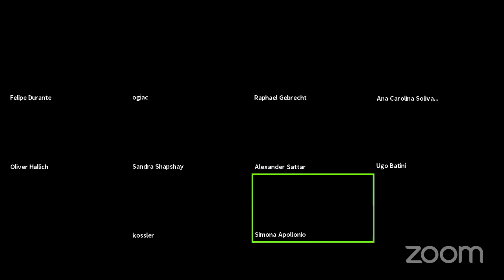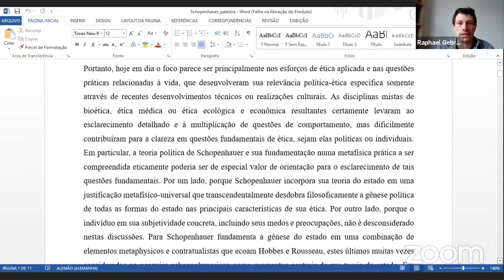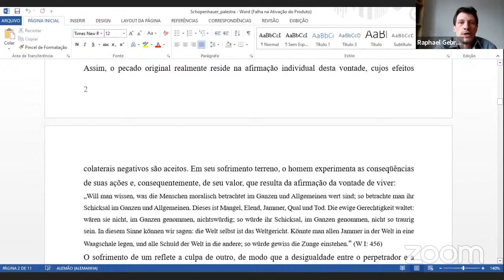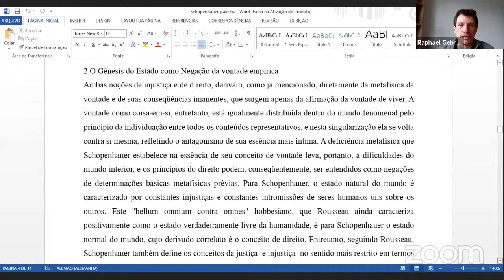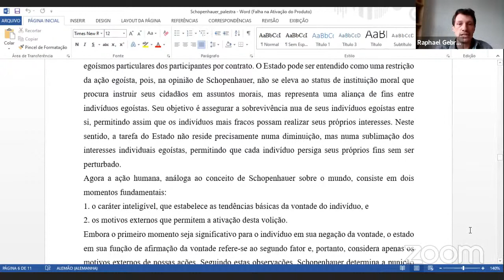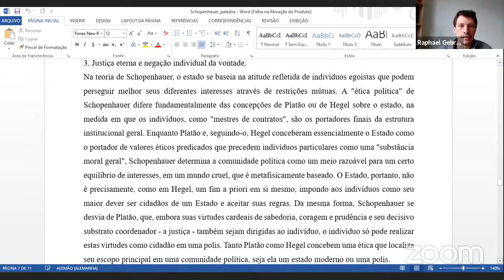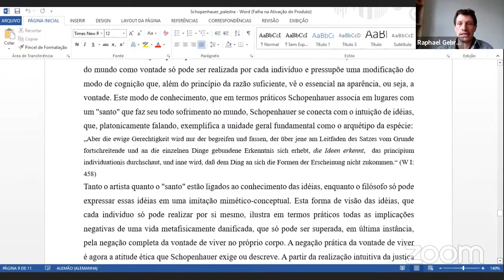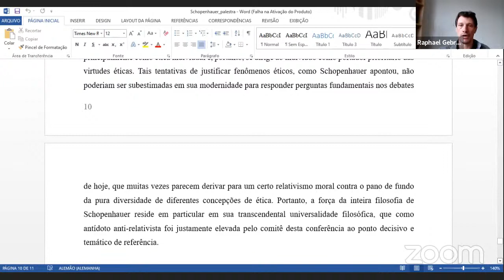Raphael Gebrecht (Universität Duisburg Essen) - The State and the concepts of „Right“ and „Wrong“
Raphael Gebrecht (Universität Duisburg Essen) - The State and the concepts of „Right“ and „Wrong“ – A genealogical Explanation of Schopenhauers „Political Metaphysics“ concerning ontological stipulations

This talk tries to explain the systematic and ontological reasons for Schopenhauers political philosophy, especially focussing on the relation between contractualialistic and metaphysical elements within his conception of the state. In this context, the aim of this presentation consists in showing that Schopenhauers concepts of „right“ and „wrong“ within an institutional framework can not be understood without the systematic context of „The world as Will and Representation“, in particular the crucial kantian distinction between appearences and the thing in itself, which Schopenhauer identifies as „Will“. The immanent implications of his metaphysical assumptions should therefore be regarded as the basis for public behavior and the general functionality of authority, which turns real existing states, penal codes and other institutional objecitvations into phenomenal manifestations of one universal substrate, which is Schopenhauers Will to live.